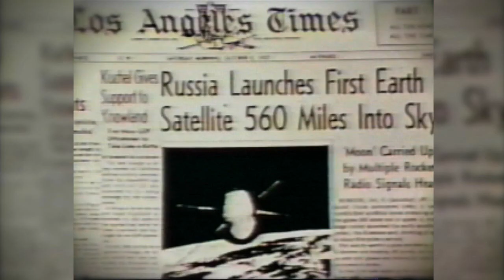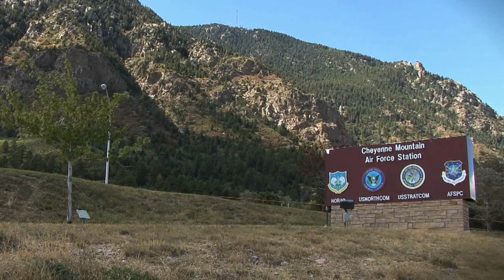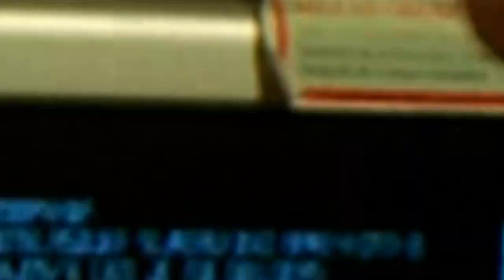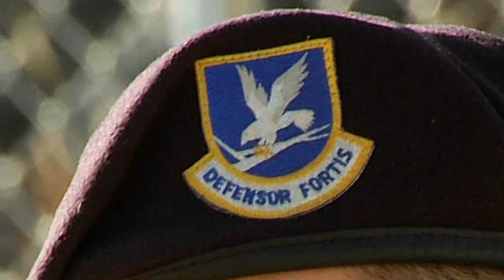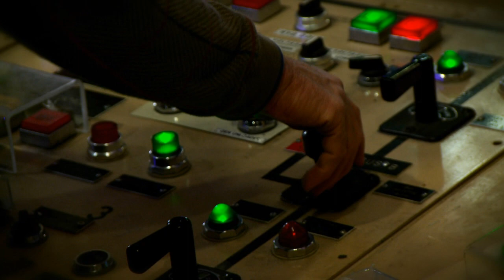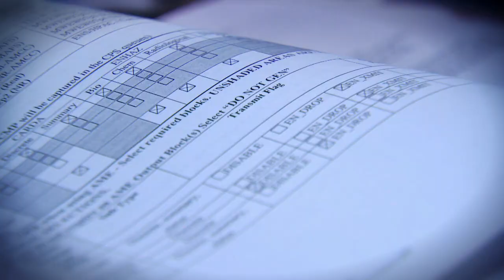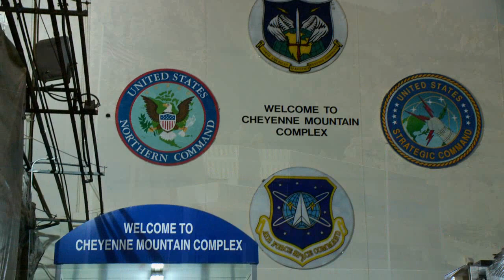Cheyenne Mountain Air Force Station